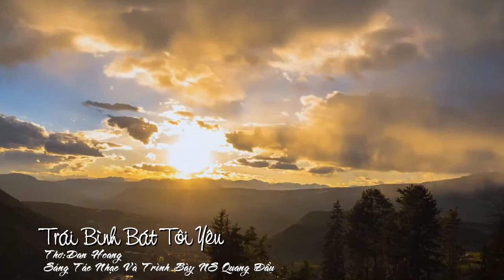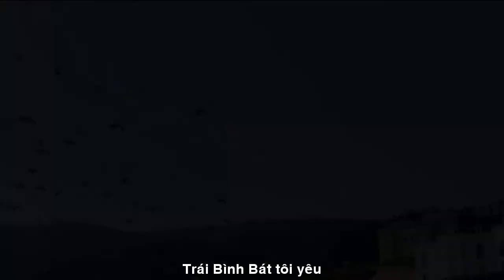[FULL HD]CALI TRÁI BÌNH BÁT TÔI YÊU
TÁC PHẨM:TRÁI BÌNH BÁT TÔI YÊU
THƠ:DAN HOANG

TRÁI BÌNH BÁT TÔI YÊU.
Bao năm anh vẫn nhớ,
Những kỷ niệm ngày xưa.
Khi chúng mình tuổi nhỏ,
Hái Bình Bát trú mưa.
Em vừa tròn mười bốn,
Anh lớn được mười lăm.
Qua cù lao ghé đến,
Thăm ngoại với cậu Năm.
Trưa hè hái Bình Bát,
Thơm ngan ngát dịu dàng.
Dưới ao đàn cá táp,
Trên cây lắm kiến vàng.
Đì đùng mưa sấm chớp,
Em tuột rớt xuống ao.
Anh nhảy ào xuống vớt,
Hai đứa cười xôn xao.
Hết mưa rào năm ấy,
Anh xa chốn quê nhà.
Hôm chia tay chợt thấy,
Mùa Bình Bát đơm hoa.
Năm tháng dần trôi qua,
Không còn gặp nhau nữa.
Hôm anh về thăm nhà,
Xe hoa em qua ngõ.
Pháo đỏ rộn đường quê,
Lao xao cành Bình Bát,
Anh bỗng nghe não nề,
Thương mùi hương man mát,
Theo chồng về chốn nao,
Làm sao em hiểu được.
Một tình yêu ngọt ngào,
Trong lòng anh thủa trước?
Hôm nay thấy tấm hình,
Em buồn lúc ly biệt.
Anh lại nhớ quê mình,
Mùi Bình Bát da diết.
Trông về phía trời xa,
Mưa chan hoà không dứt.
Đời lữ khách xa nhà,
Nguyện xin em hạnh phúc.